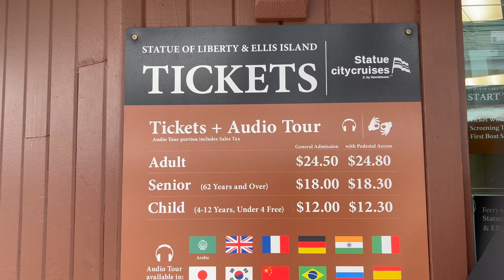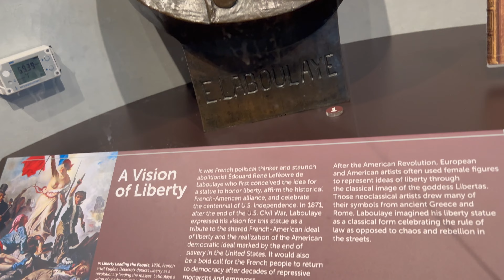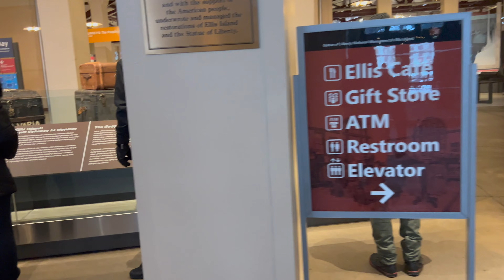US Statue of Liberty EP#6 travelvlog ellis Island Statue of liberty usa heavy snow fall